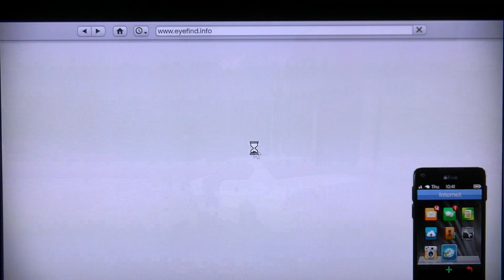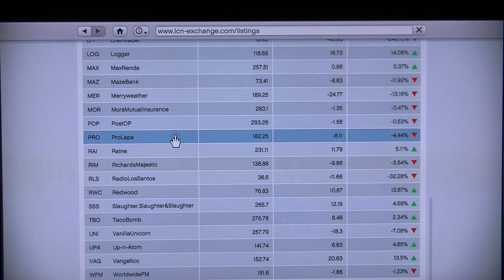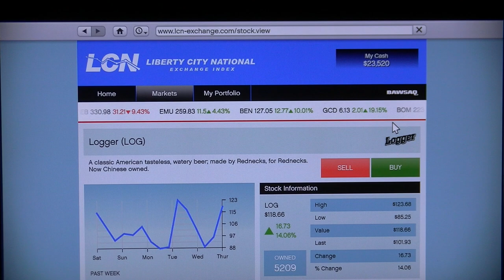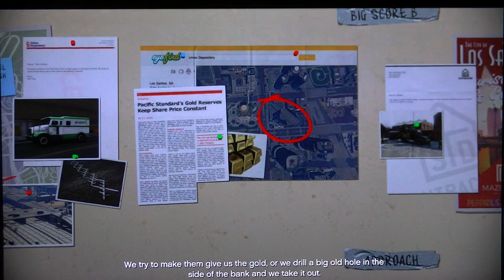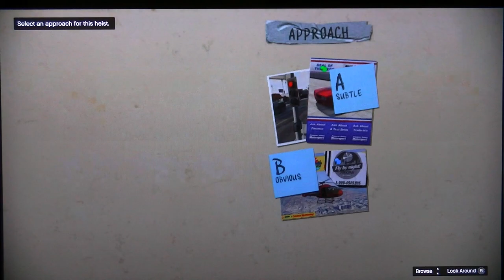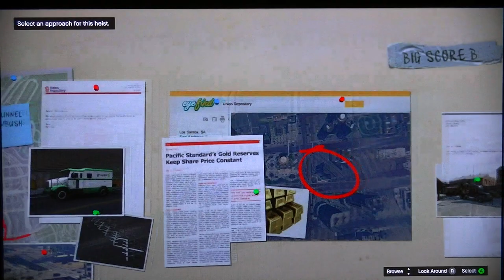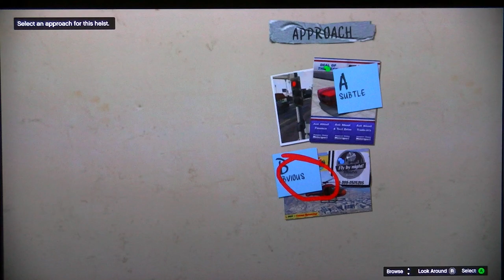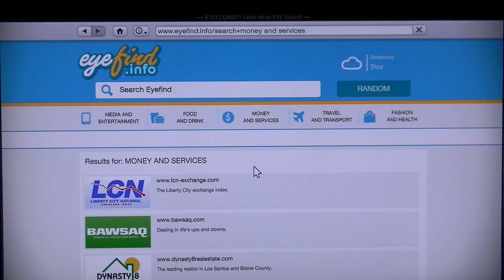Grand theft auto Five part 108